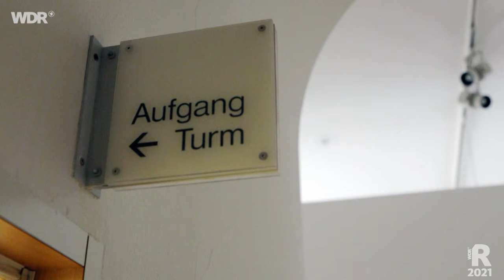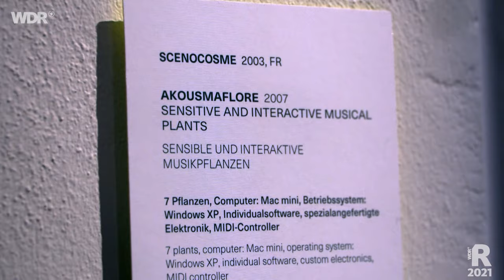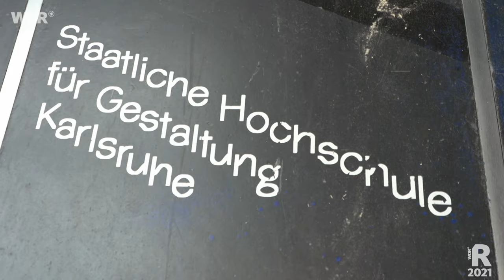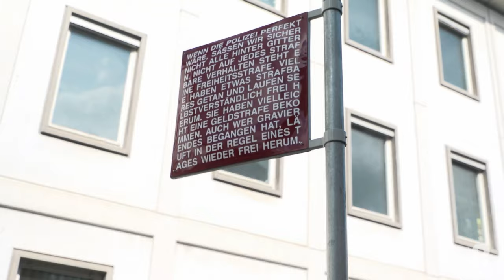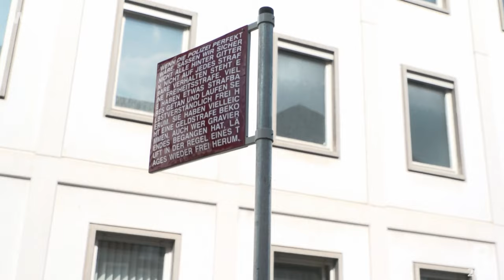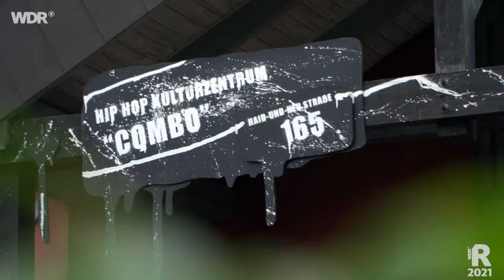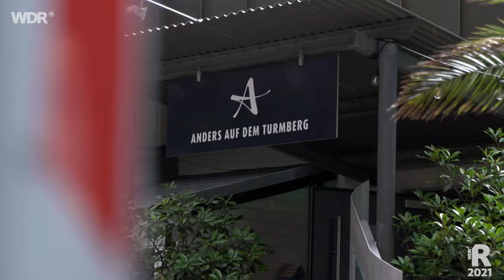Ein Tag in Karlsruhe | ARD Reisen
Lisa Kestel ist für uns einen Tag in Karlsruhe unterwegs: Fächerstadt, Residenz des Rechts und beliebteste Fahrradstadt Deutschlands. In der 308.000-Einwohner-Stadt wohnen zudem gleich zwei Berühmtheiten: Die weltweit erfolgreichste Fitness-Influencerin Pamela Reif und der jüngste Sternekoch Deutschlands Sören Anders. Eine ein bisschen berühmter als der andere.

Das Karlsruher Zentrum ist das Schloss – und das sieht man auch vor allem von oben. Denn alle Straßen führen fächerartig vom Schloss weg. Durch den besonderen und symmetrischen Grundriss erhielt Karlsruhe auch den Namen “Fächerstadt”.

Doch Karlsruhe hat einen weiteren Namen, der sogar von großer Bedeutung für ganz Deutschland ist. Die drittgrößte Stadt Baden-Württembergs ist nämlich die Residenz des Rechts. Hier stehen die drei höchsten deutschen Rechtsinstitute: Das Bundesverfassungsgericht, der Bundesgerichtshof und der Generalbundesanwalt beim Bundesgerichtshof.

00:00 Begrüßung
03:03 Das Zentrum für Kunst und Medien
06:48 Die Karlsruher Hip-Hop-Szene
10:35 Schlemmen auf dem Turmberg
12:50 Verabschiedung

Ein Film von Natalie Lange, Anna Tschürtz und Jörg Gaensel/Patrick Löffler. Dieser Film wurde im Jahr 2021 für "Ein Tag in..." produziert. Alle Aussagen und Fakten entsprechen dem damaligen Stand und wurden seit dem nicht aktualisiert.